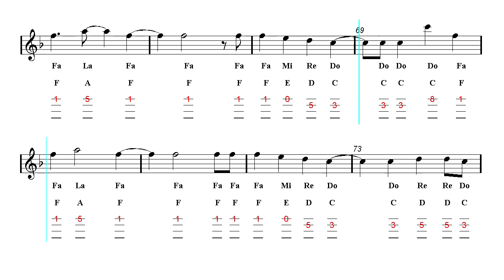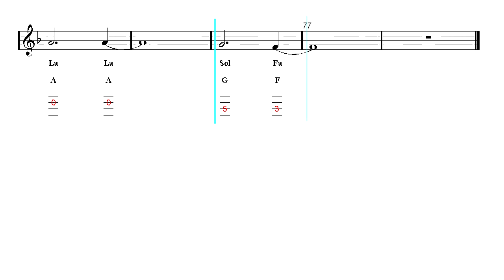Mandolin TAB - Adele - Hello (Sheet music)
♬ Mandolin TAB ♬